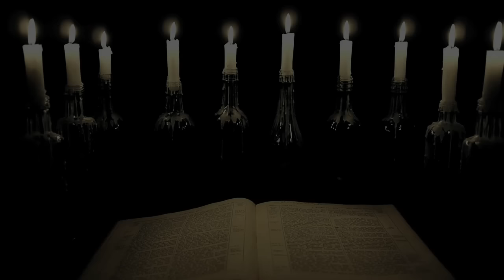ABORTED - Источник Болезни (The Origin Of Disease) (OFFICIAL VIDEO)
ABORTED - Источник Болезни (The Origin Of Disease) (OFFICIAL VIDEO). Taken from the album "Global Flatline". Century Media 2012.